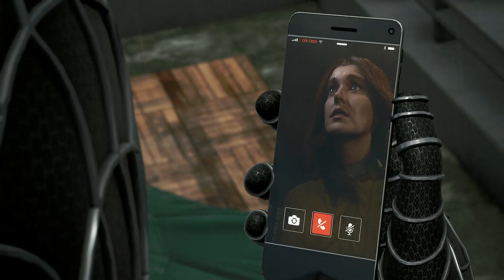I Finished Spider-Man 2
Starting Off The New Year With A Banger.

My Best Video Ever. Hope You Enjoy. I Left Some Extra Content Unlisted Down Below If You Wanna Check It out.

- - - - - - - - - - - - - - Music - - - - - - - - - - - -
Audionautix.com:

Appreciate Yall

Whatchu Doing Down Here Unsubed? 🤨